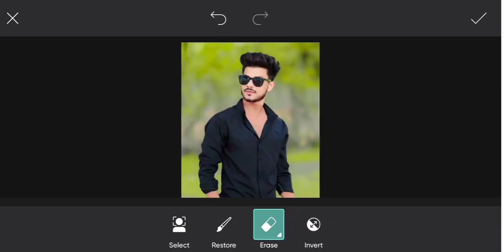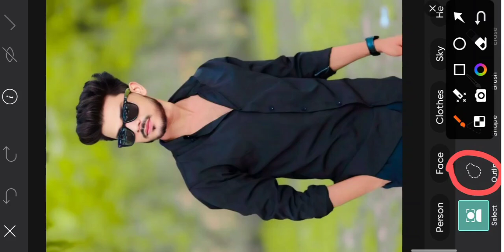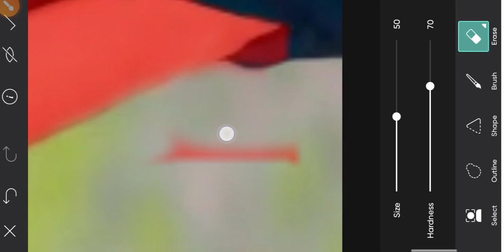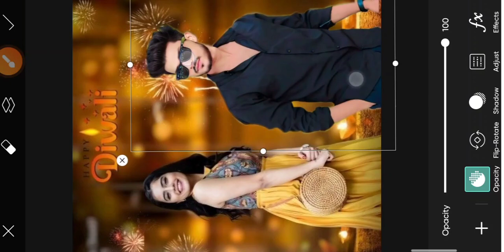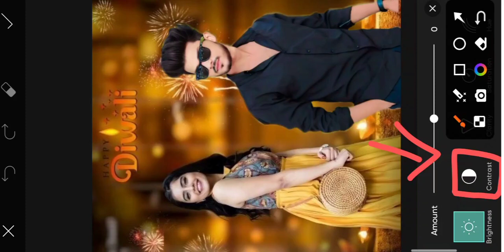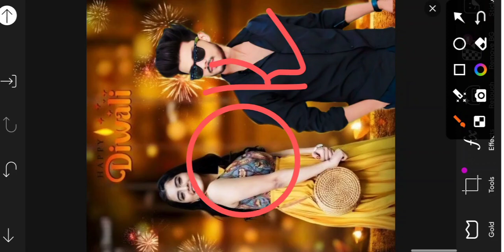Photo Eadting 2024 || pickart photo editing || Happy Diwali Special Photo Editing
note...

hum ne is video me btaya hai ke Pickart apps se happy diwali ke liye photo editing kese kre hum ne is video me happy diwali ke liye photo editing ker ke btaya hai app hmare video dek ker apna photo editing ker suk te hai

kare
mobile ke camera se photo editing kaise
kare
mobile se passport size photo edit kaise
kare

background change
karen
picsart se logo kaise banaen
picsart editing
2023 picsart photo editing
2023 picsart editing
2023 picsart